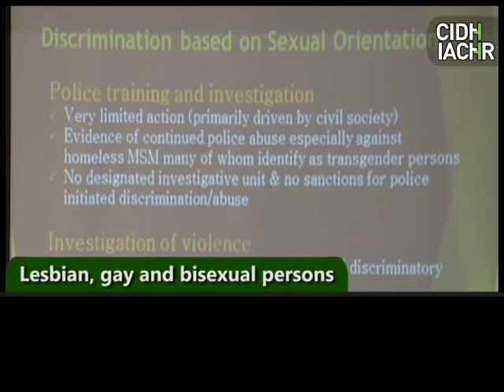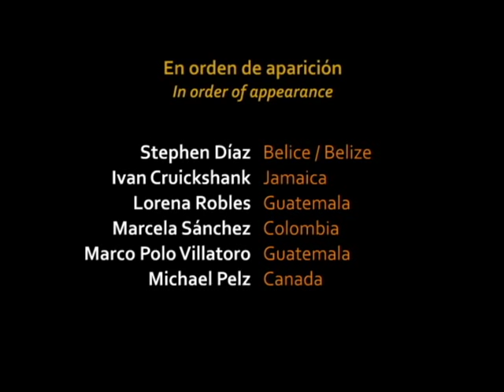Situación de Derechos Humanos de Personas Lesbianas, Gays y Bisexuales: clips de audiencias